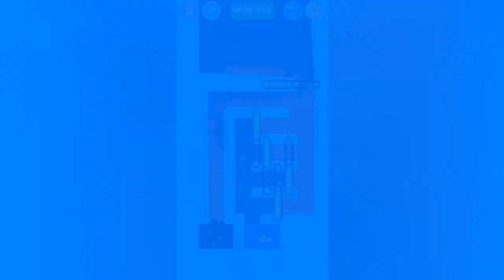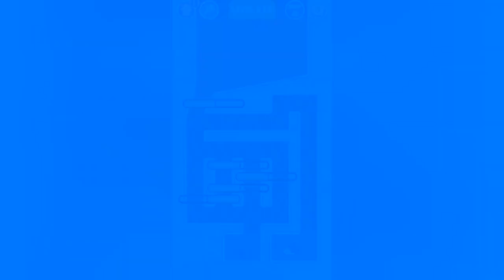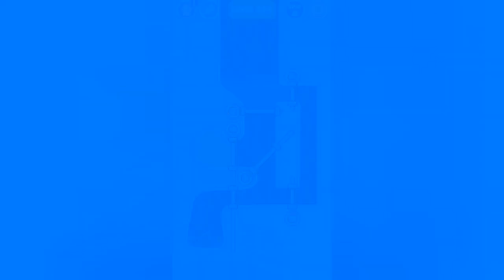save the fish game | Pull the Pin Next Level 815 to 830 Level gameplay | who will win shark or fish🐠